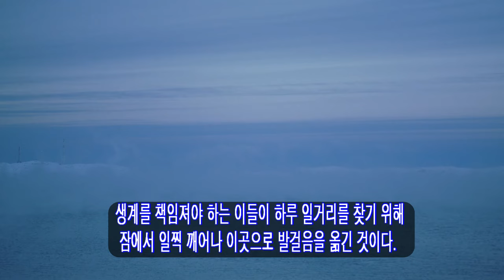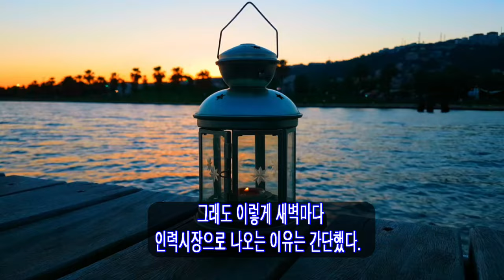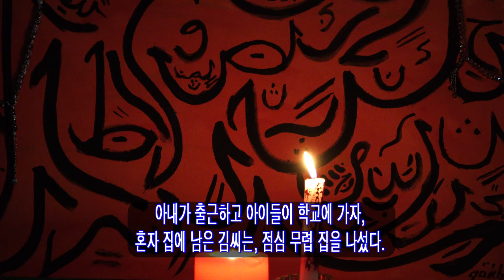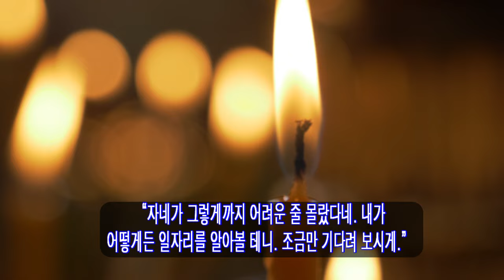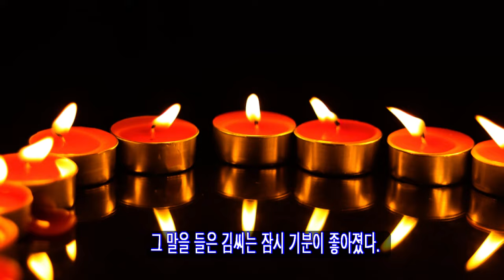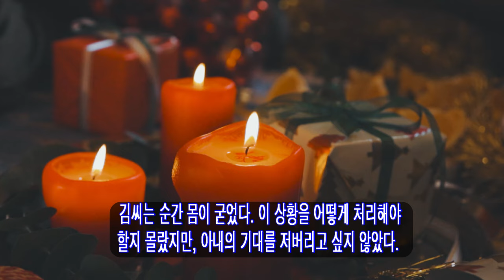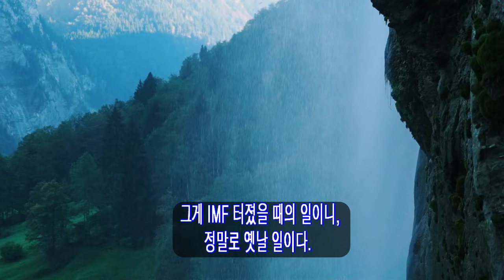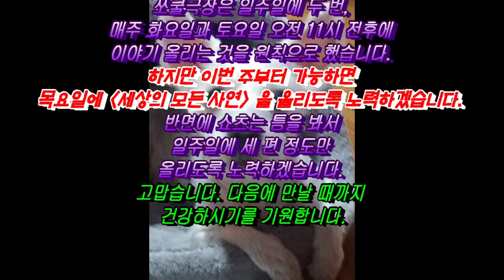쏘쿨 극장 [세상의 모든 사연] 아내와 돼지불고기 속의 담배꽁초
쏘쿨 극장입니다. 구독자가 보내온 사연을 이야기로 만들어서 같이 나누는 《세상의 모든 사연》 시간입니다. 슬픔은 나누면 반이 되고, 기쁨은 나누면 두 배가 된다고 들었습니다.